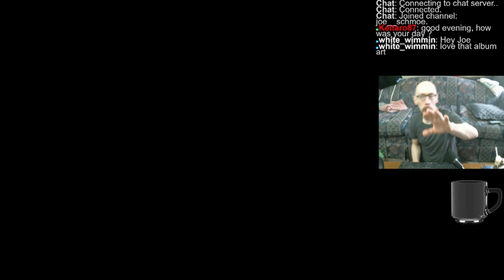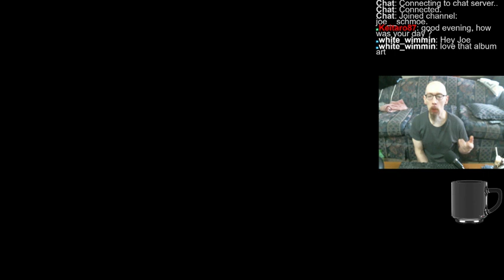Calling off the game design stream. :[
Just bidding adieu to game design streams now, since it looks like I'll have to actually spend time reading stuff first, then going in and doing it. Whereas I'm more into just jumping in with both feet. Doesn't seem doable this way.

Taken from my stream (or lack thereof, in this case lol)